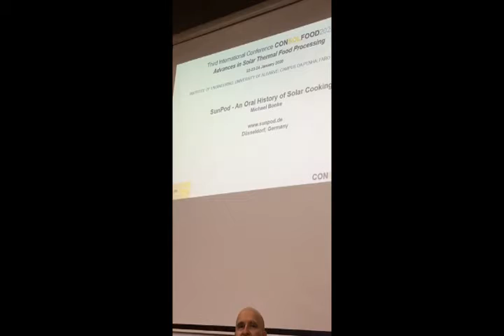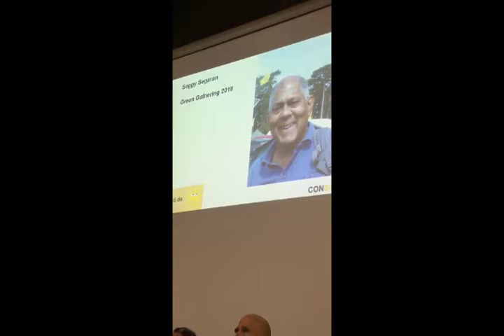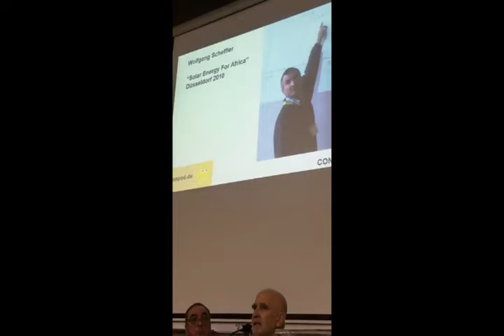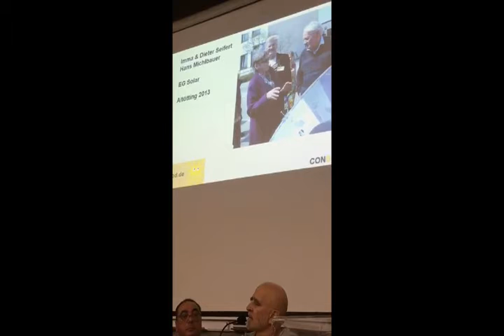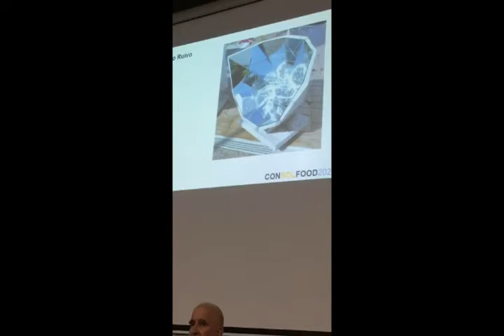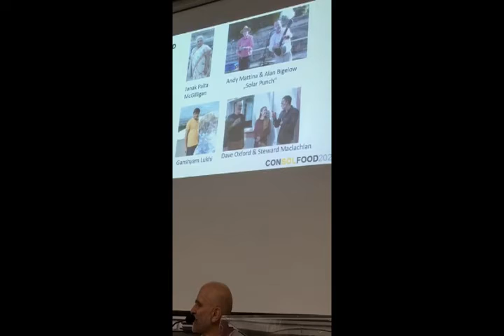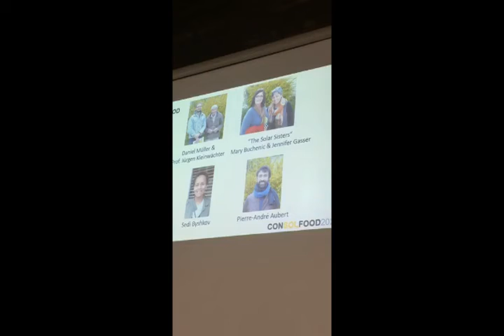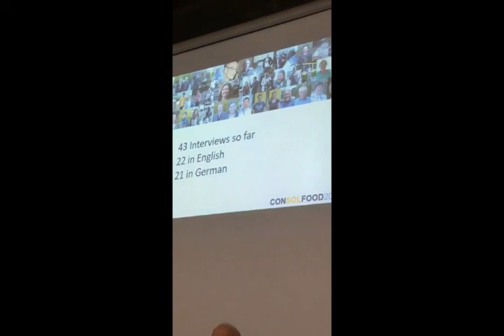CONSOLFOOD 2020 1-1 SunPod - An Oral History of Solar Cooking - Michael Bonke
Third International Conference CONSOLFOOD2020 in Faro/Portugal
"Advances in Solar Thermal Food Processing"

Day 1: 22nd January 2020
Michael Bonke (Germany) presents his podcast "SunPod" in which he has published numerous audio interviews with pioneers in the field of solar cooking and drying, since 2010,

Video credits: Mary Buchenic, Solar Education Project, GDS